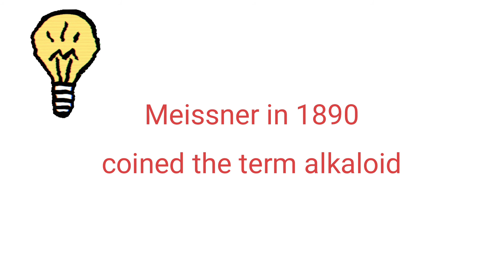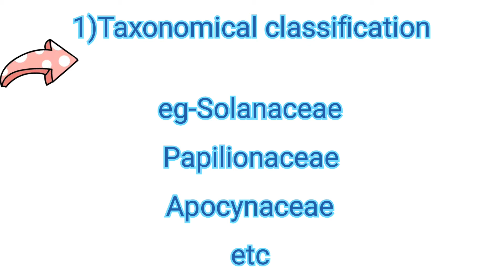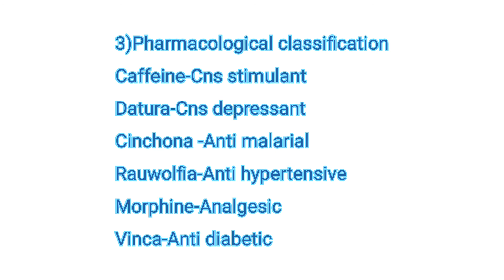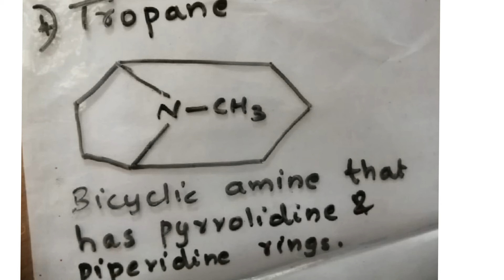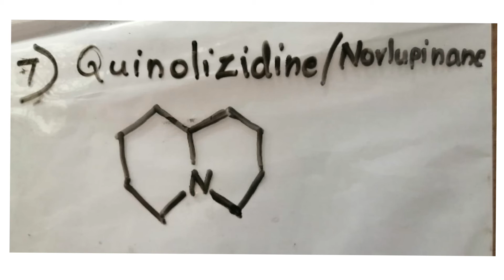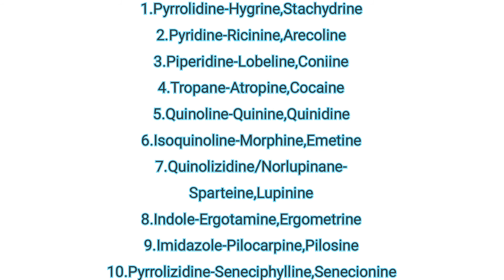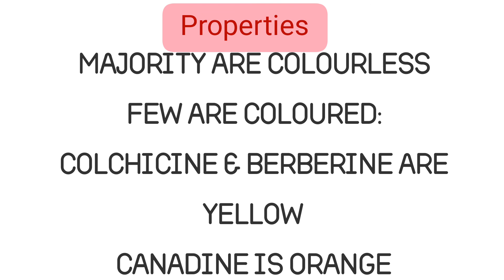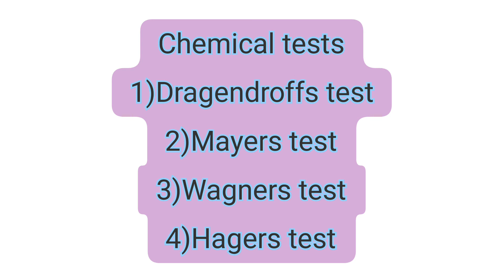ALKALOIDS SIMPLIFIED | PHARMACOGNOSY | BPHARMA 4th Sem | What are alkaloids, classification?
ALKALOIDS
CLASSIFICATION
CHEMICAL STRUCTURES
PROPERTIES
CHEMICAL TESTS
  This lesson covers the topic Alkaloids Of
 Pharmacognosy 4th semester Bpharma.
  💊 Alkaloids are a class of naturally occurring organic compounds that mostly contain basic nitrogen atoms
 💊Alkaloids are one of the largest groups of plant secondary metabolites, which are present in a number of medicinal plant families.